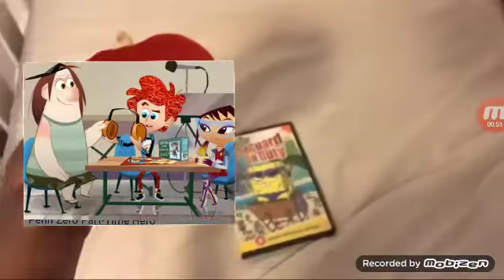Penn zero sashi trope watches paramount dvd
Disney xd